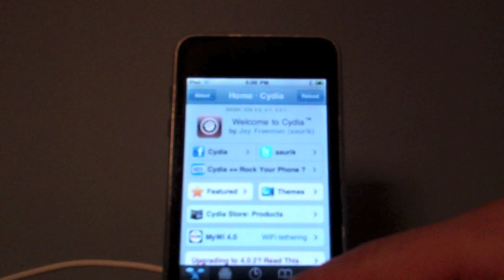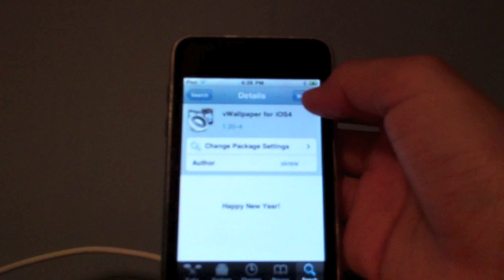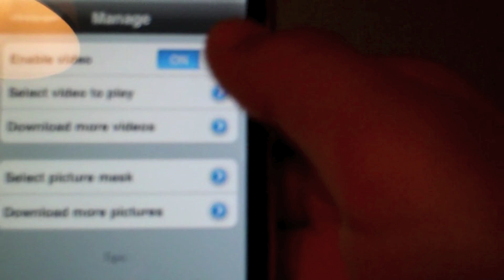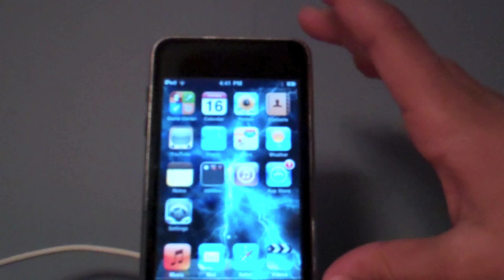How To Get Video Wallpaper On iPhone & iPod Touch 4.2.1, 4.1, 4.0.2, 4.0.1, 4.0, 3.1.3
This video is just showing you how to get video wallpaper on an iphone or ipod touch.

How to get: 1. Just go into to Cydia.
             2. Go to Manage.
     4. Go to search type in vwallpaper and instal it

and then you should get the app after the respring